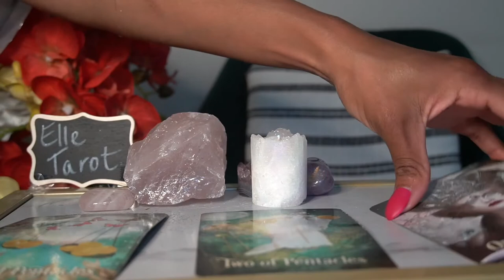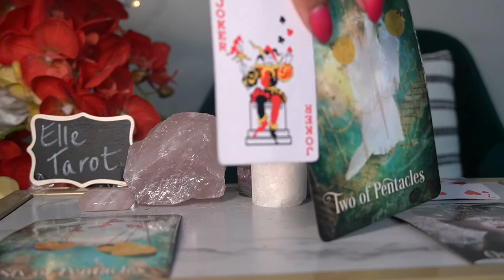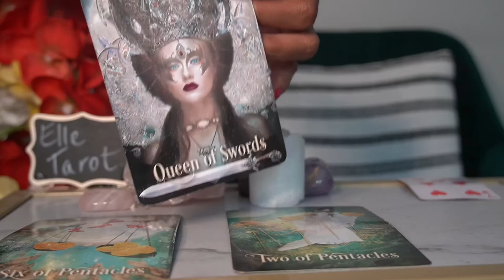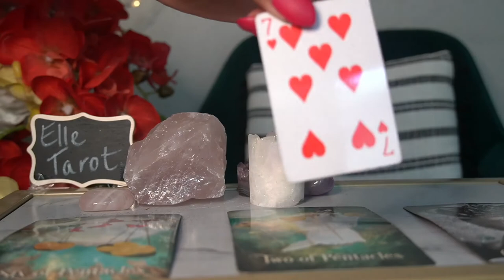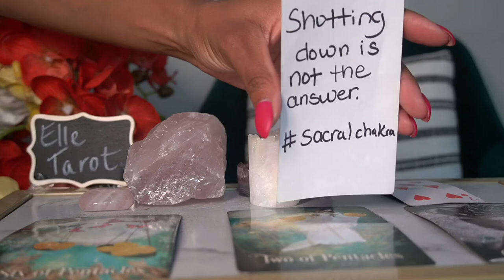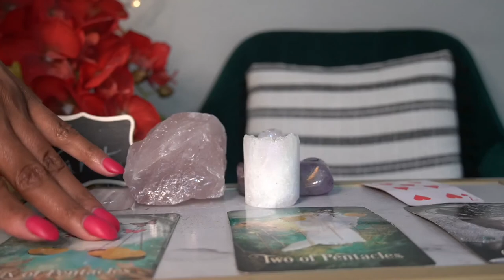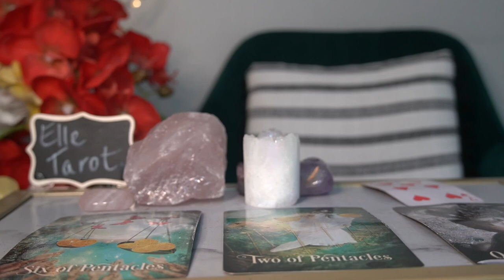TAURUS JUL '21 THIS SCAM ARTIST TRIED TO SCAM YOU OUT OF YOUR HEART